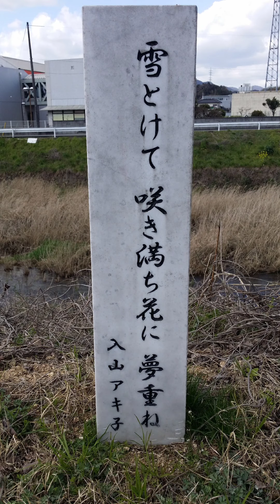3/11【震災から10年、本当の春を待つ】入山アキ子のつれづれ日記🦋VOL.373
2020年9/9発売
『月に笑う蝶』
作詞 緑子

『笑顔の花が咲くように』
作詞 入山アキ子

総合プロデューサー 和久井保
 テイチクディレクター 近藤芳樹

🔴毎週土曜日
13:30～FMチャッピー(77.7)『お元気ですか♪入山アキ子です』
14:00～YouTubeつれづれライブ配信

防衛省技官　看護師から歌手に転身。
歌も看護も心から･･･がモットー。つながる土曜日は健康講座的ライブ配信。
チャットでお話ししながらの健康講座・あいうべ体操・早口言葉・脳トレ
なぞなぞなどなど(^^)/一緒に楽しみながら健康長寿を目指しましょう！